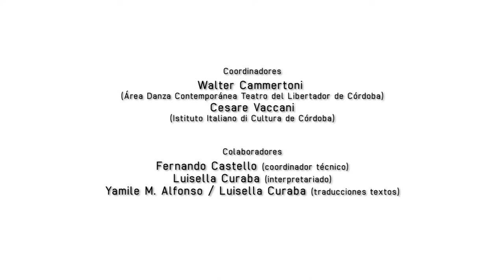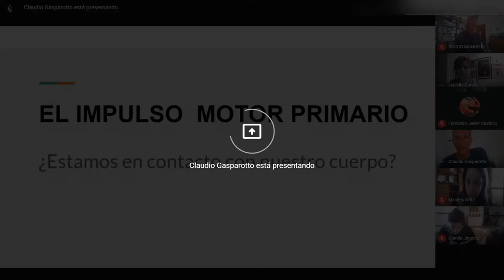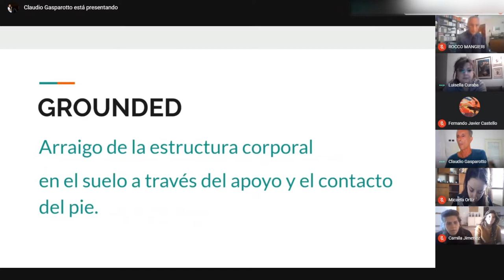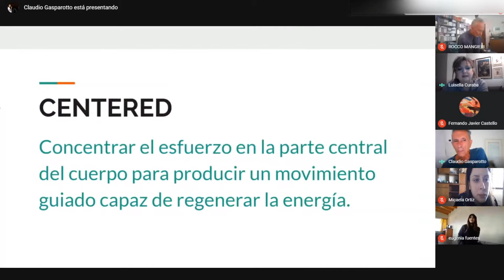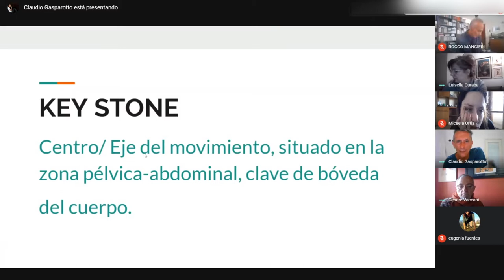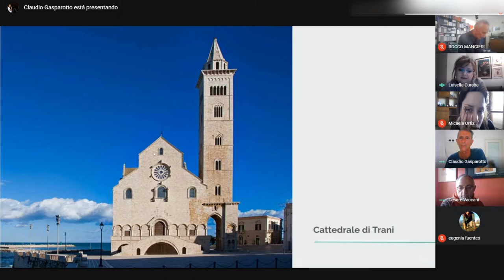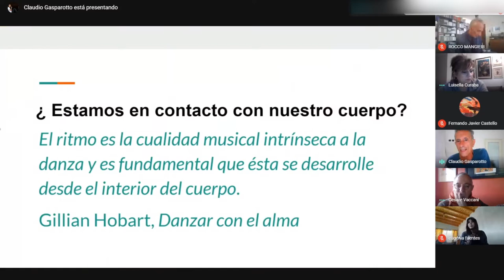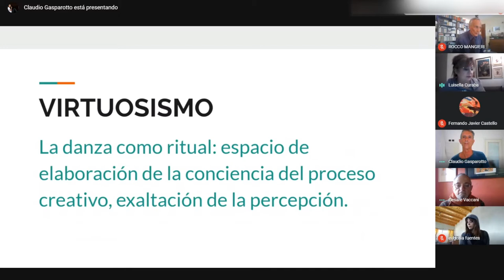LA PRATICA DELLA D(IST)ANZA: L'IMPULSO MOTORE PRIMARIO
La Pratica della D(ist)ANZA
Corso virtuale sulla danza
Lezione n. 3 - L'impulso motore primario

Continua il corso curato da Claudio Gasparotto. In questa lezione Gasparotto ci chiede:

Siamo in contatto con il nostro corpo?

Attorno a questa idea centrale Gasparotto costruisce una serie di interessanti osservazioni ed interventi.
Se desideri seguire questa terza lezione, collegati al canale You Tube di questo Istituto Italiano di Cultura.
Si ricorda che é proibita qualsiasi riproduzione della presente lezione se non dopo aver ottenuta la relativa autorizzazione da parte dell'Istituto Italiano di Cultura di Córdoba.